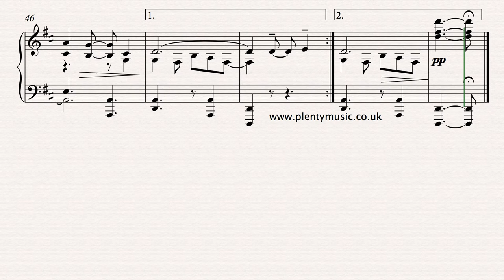M. Ponce | Scherzino Mexicano arr. piano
ScherzinoMexicano arranged for intermediatelevel piano. Its origins are as a guitar solo and was composed in 1909 by the Mexican composer Manuel Ponce.

A jewel of the music repertoire,t his simply beautiful piece explores the three in a bar, two in a bar shifting rhythmic patterns so characteristic of Spanish and SouthAmerican music. Whilst the melody is predominantly diatonic the harmony is chromatic particularly at the start of the second section. The melodic line does always need to sing through and and the form can be summarised as AABABA which can be understood as being a variant of song form. There are some ambiguities in the score in respect to tied notes although the music editor has been guided by the guitar copy of the score. The tempo of the realisation is 110 dotted quarter notes or dotted crotchet beats to the minute whilst there opportunity for the tempo to ebb and flow as if the performance is being sung.

There are many pieces of music to be discovered on the PlentyMusic which is a sheet music resources website intended to support schools, academies, music teachers and all those who play a musical instrument whether socially or in organised music groups. PlentyMusic is also committed to exploring new repertoire for instrument players and is offering new ways of delivering music.  The PlentyMusic licence also allows its music to be copied for educational purposes so that those students taking music examinations or perhaps auditioning for ensembles, a summer school or a college place can make use of our resources for this purpose. You will find the links on the website. For those on the move the PlentyMusic APP is now available